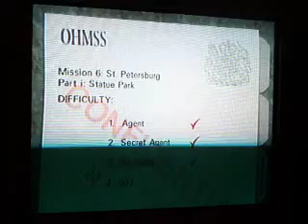Goldeneye - Statue and Cradle in Multiplayer